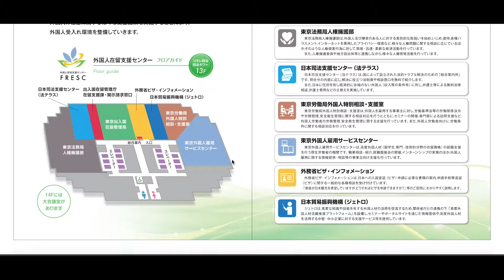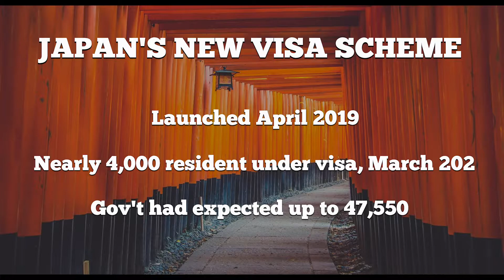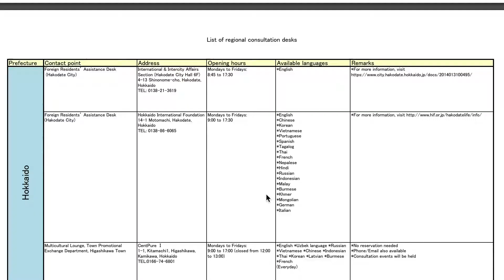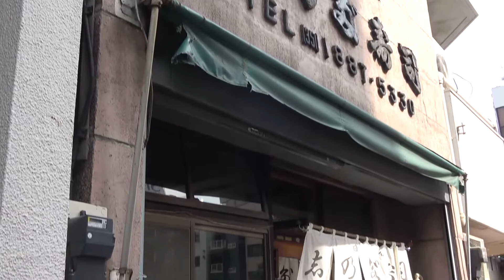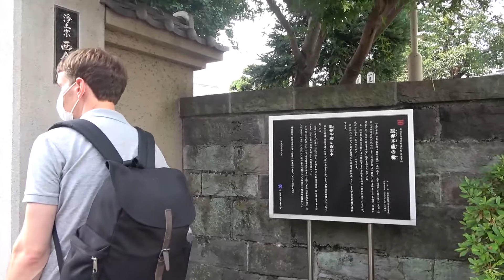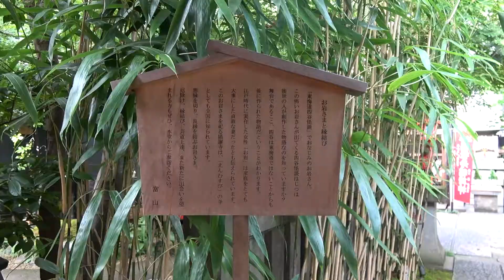Finding support for life in Japan and a great Tokyo neighborhood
The Foreign Residents Support Center, or FRESC, opened in near Yotsuya Station in Tokyo's Shinjuku Ward in July.  The FRESC facility is home to representatives from a number of Japanese organizations that deal with issues related to the life of foreigners in Japan, including immigration authorities,  those dealing with legal affairs and also those dealing with labor issues.

In this video we take a look in more detail at what the center offers in terms of help and support for foreigners living in Japan as well as the background of Japan's recent specialist visa system.

FRESC is located in the wonderful Yotsuya neighborhood, an area which our video editor is familiar with so they showed us around this neighborhood of chilled streets, temples and shrines which we reveal in the second part of the video.  Enjoy!

Link to list of regional consultation desks across Japan which can offer support to foreigners living in Japan

- Explore more videos on the City-Cost Japan YouTube channel -

COCOA: Japan's COVID-19 contact-tracing app

How to get 5,000 yen from Japan's My Number Card: Myna Point

Life in a Japan state of emergency: Interview with expats during coronavirus pandemic

Tanabe City, Japan: Wakayama's gateway to great experience and the Kumano